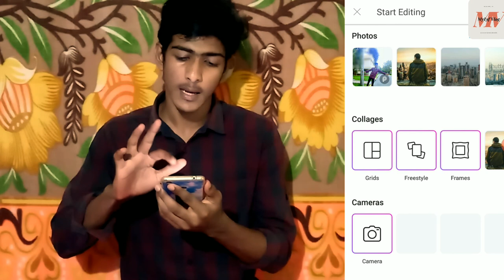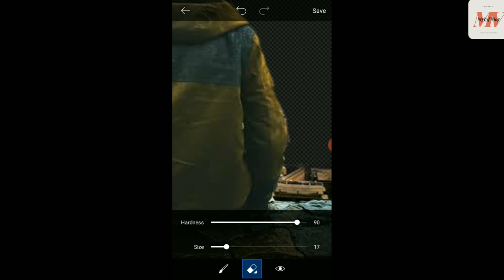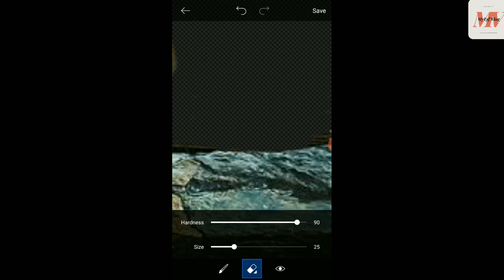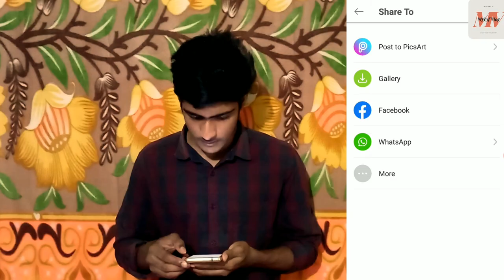PicsArt Photo Editing | Background change Photo Editing Step By Step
This is MyLyf Vlog..

In this video i explained how to change Your photo background using picsart..

Queries solved
how to change Photo background like a pro,
how to edit your photo using picsart,
how to change photo background using picsart,
trick for change Photo background using picsart like a pro,